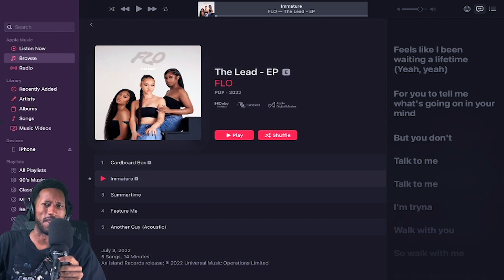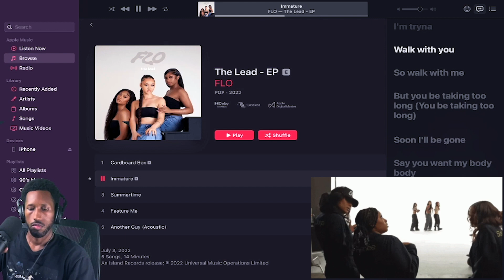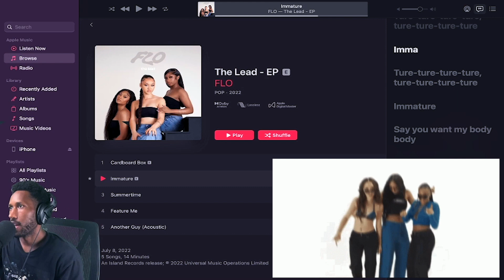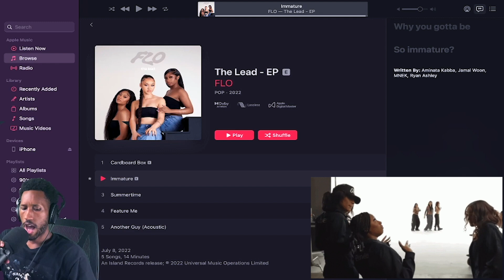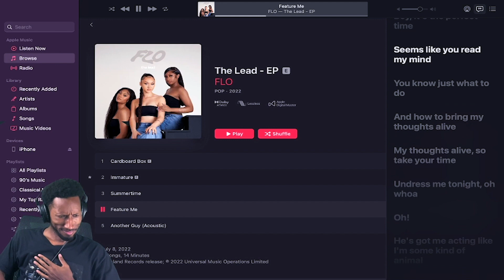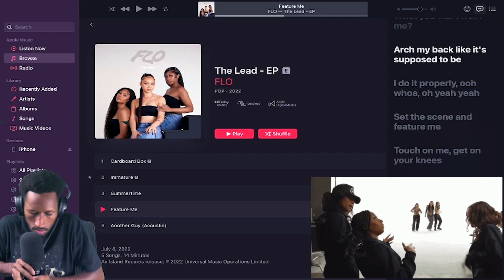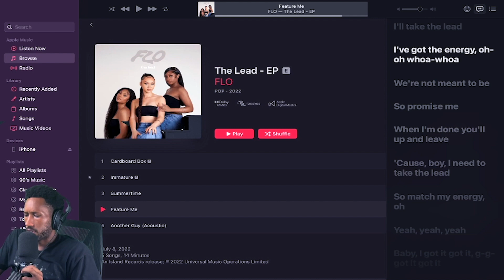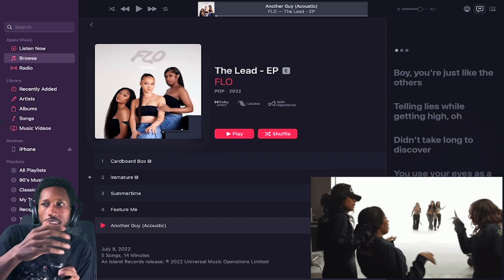FLO- Immature & Feature Me Reaction! | WHO TAUGHT THEM HOW TO DO THIS!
My Equipment